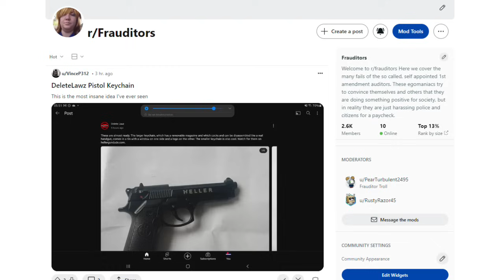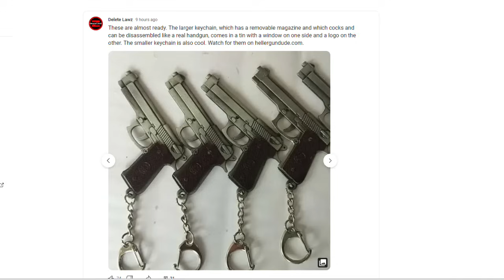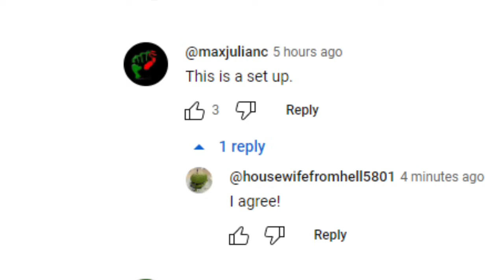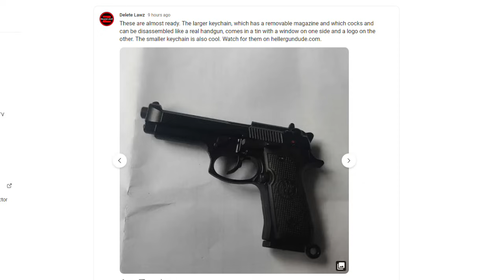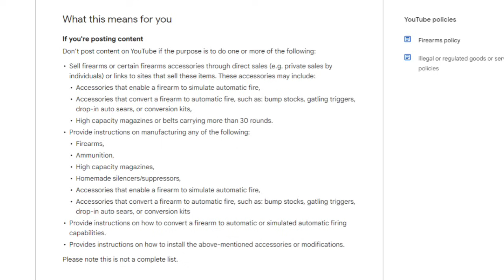FRAUDITOR DELETE LAWZ HAS GONE TOO FAR THIS TIME